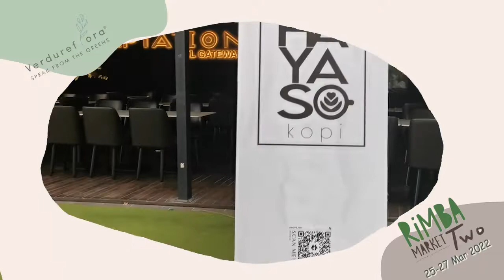Rimba Market 2, KL Gateway Mall. Curated and Sustainable Pop-up Market in Kuala Lumpur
Rimba Market 2, KL Gateway Mall
25/3/22 to 27/3/22 10am to 8pm
Rimba Market Two organized by Rimba In Town
A curated botanical and organic market with pop-up stores, workshop, live show, plants talk, plant adoption and auction.
A helpful, responsible and hardworking event organizer. We love their concept, an organic and botanical market. A market to promote greens and encourage sustainable plantation. A curated botanical and organic market with pop-up stores, workshop, live show, plants talk, plant adoption and auction……
Everything about the greens
We feel pleasure to join them to promote greens, natural living and back to the basic concept to rewild Malaysia.
We are all get along well in Rimba market, develop the friendship of different races. One Malaysia, no matter races.
Candle workshop and MP soap workshop happening in Rimba Market, we are appreciate to share the techniques and knowledge, and hope that you are enjoying the artisan classes and feel the warm of handcraft.
Hope to see you all again in the next Rimba Market!